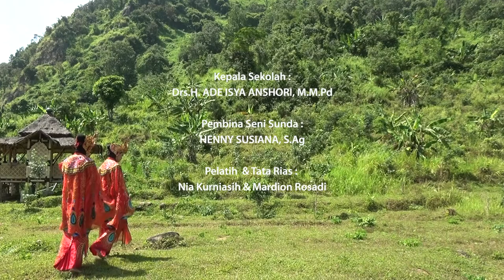TARI MERAK MTs NEGERI 1 MAJALENGKA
Pimpinan (Kepala Sekolah) : Drs. H. Ade Isya Anshori
Asuhan Pembina Seni Sunda : Henny Susiana, S.Ag
Pelatih & Tata Rias : Nia Kurniasih & Mardion

Produksi : SIMFONI VIDEOGRAPHY